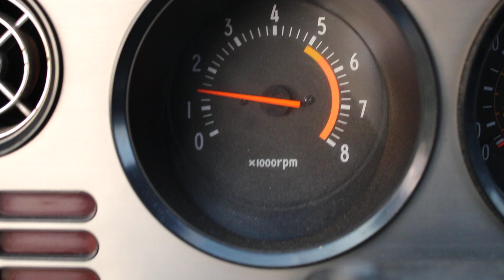1979 Toyota Celica GT 5-Speed - Gauges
Like on the tin.